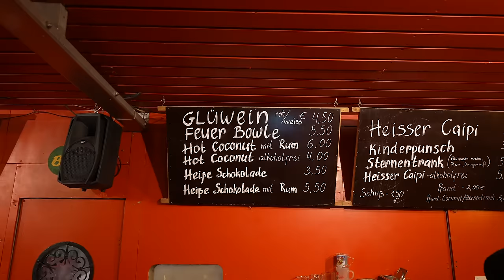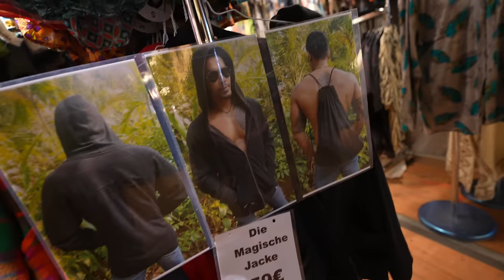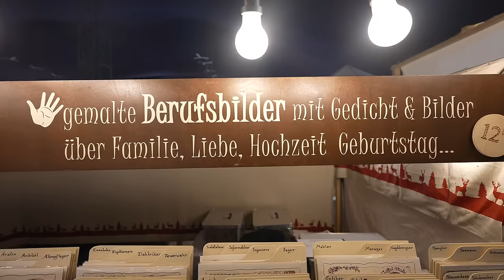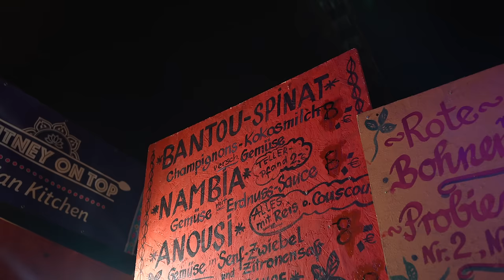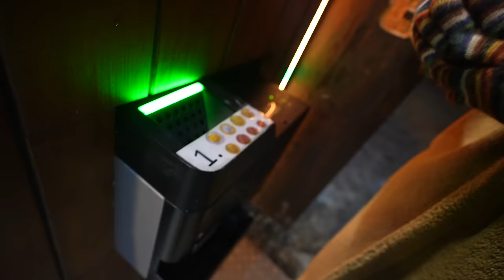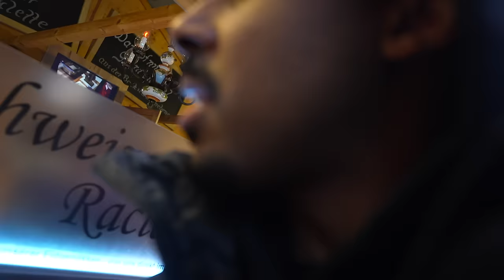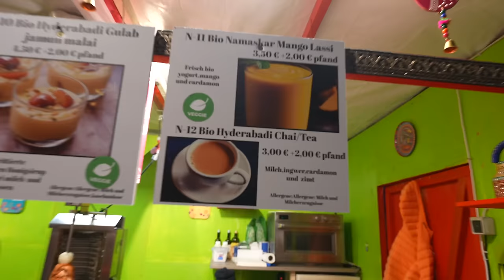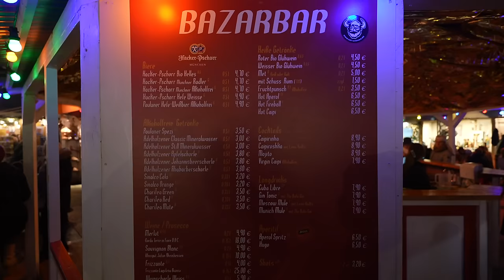Weihnachtsmarkt mit meiner Ex-Freundin 🇩🇪